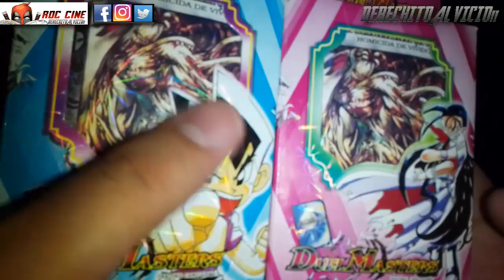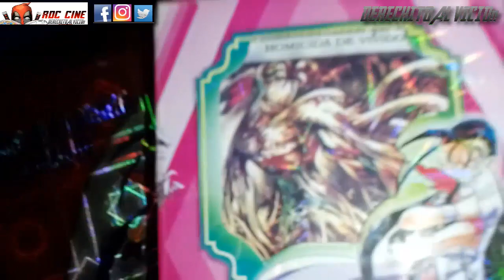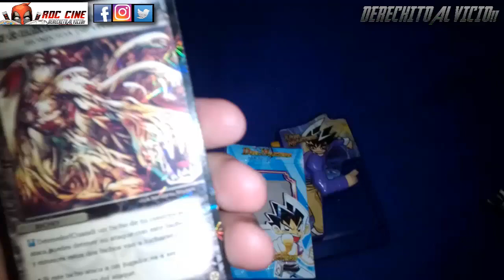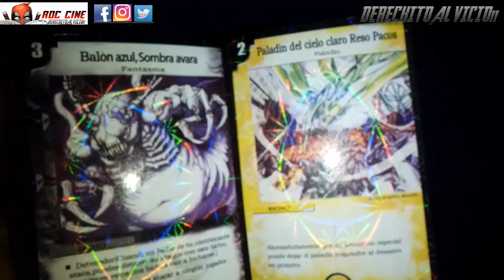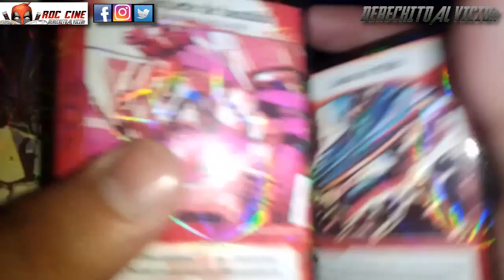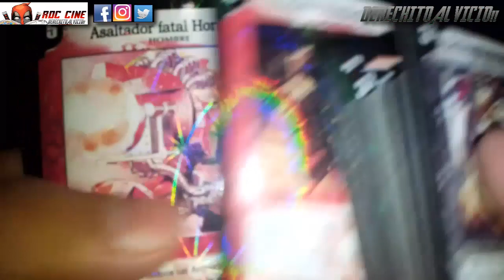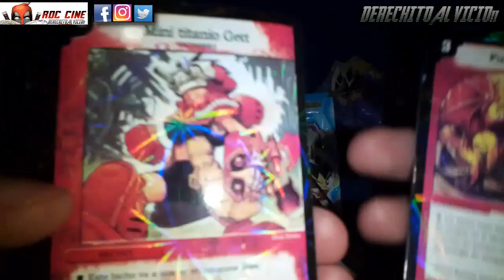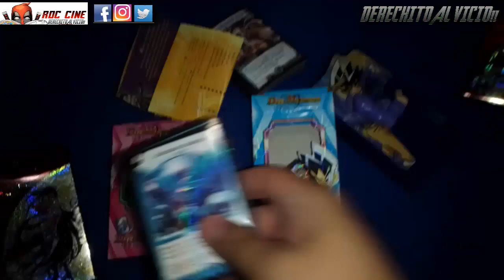[RDC] Unboxing Cartas Duel Masters - Mazos del 2005 de la serie que salió despues de Yugioh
Derechito al Vicio! Somos RDC Cine y en esta ocasión tenemos el Unboxing de unos mazos de cartas chinas de Duel Masters, una serie que trataba de ser como Yugioh pero con monstruos muy diferentes.

¿Estos mazos llevan mas de 17 años sin abrirse? ¿Conociste la serie por Cartoon Network? ¿Conociste Cartoon Network XD? ¿Sabias que su autor evitó que sacaran a la chica duelista de la serie? Todo eso y mas lo veremos en nuestro unboxing de esta semana. No te lo pierdas!!